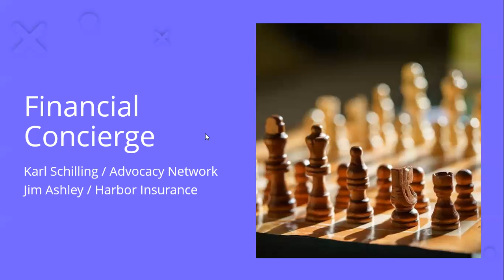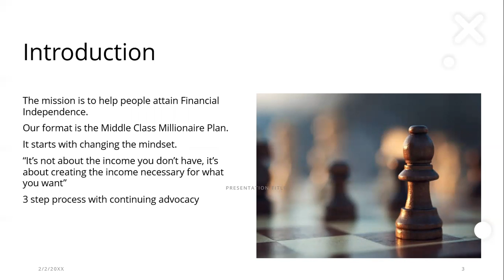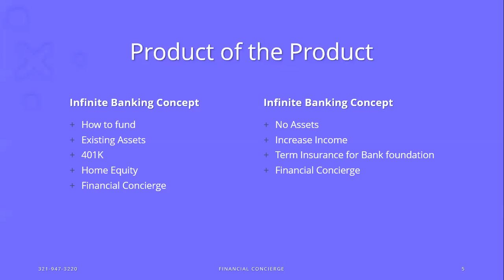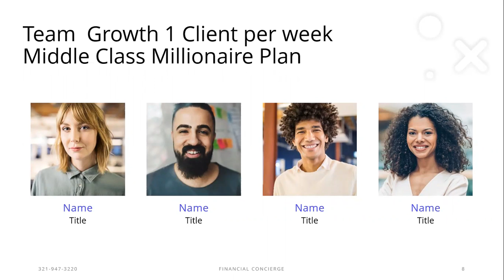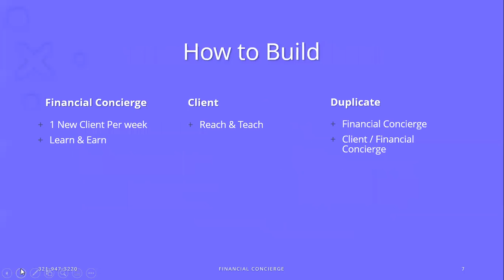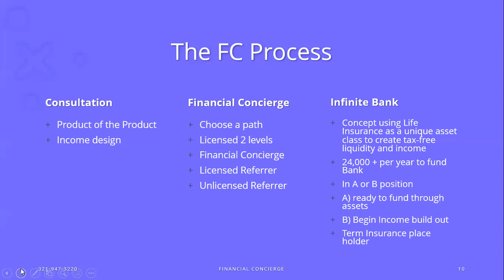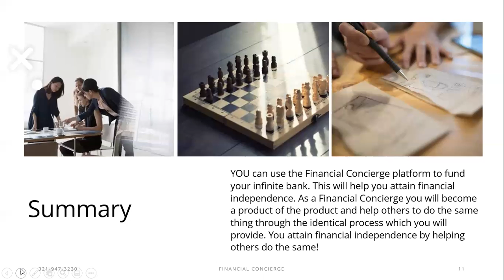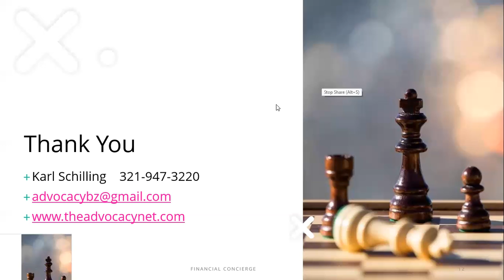Financial Concierge Preview